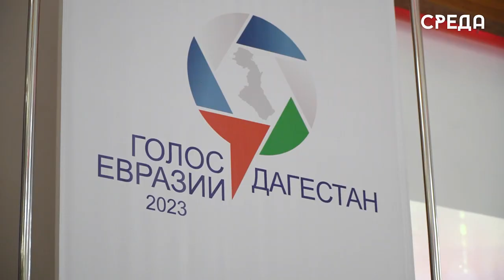Всероссийский фестиваль национального вещания «Голос Евразии» стартовал в Каспийске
3 августа в каспийском культурно-развлекательном центр «Москва» стартовал Всероссийский фестиваль национального вещание «Голос Евразии». Свыше ста человек приняли участие в мероприятии - профессиональные журналисты зарубежных, федеральных и республиканских средств массовой информации, этнографы, культурологи, представители власти, общественности и многие другие.

Начался фестиваль с приветственного слова заместителя Председателя Правительства Дагестана Рамазана Джафарова.